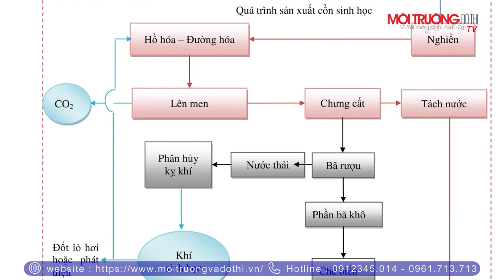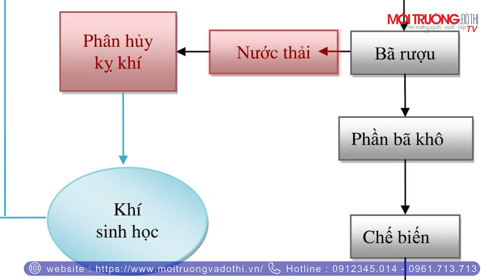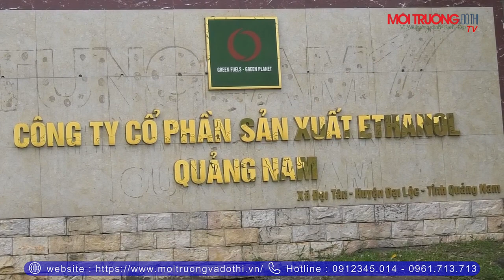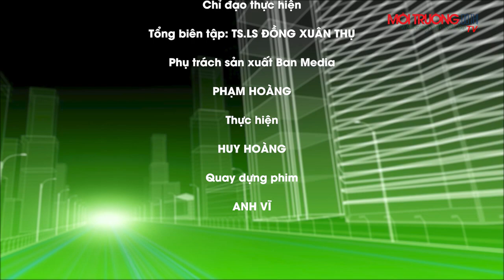Quảng Nam: Dân khổ sở khi sống cạnh nhà máy Ethanol Đại Tân